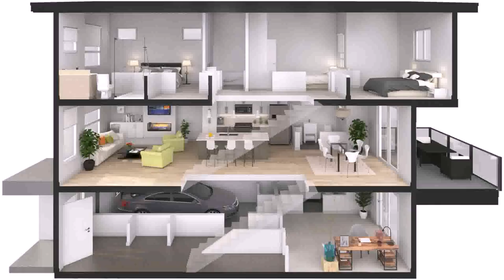Buy Car NY 5% DP